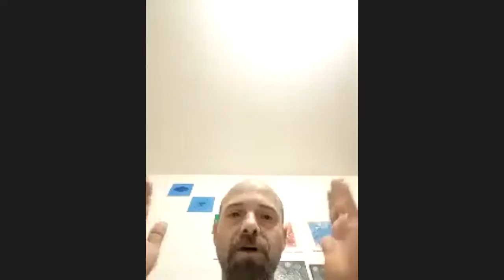Atelier "paix intérieur" du 24-03-22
installez vous confortablement et ressentez ce qui se passe en vous au fils de la vidéo.
Merci de partager vos ressentis en commentaire. :)